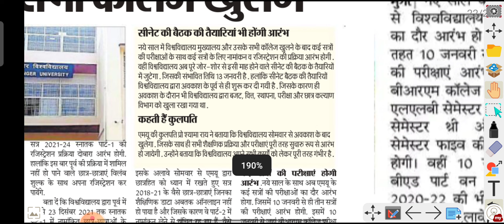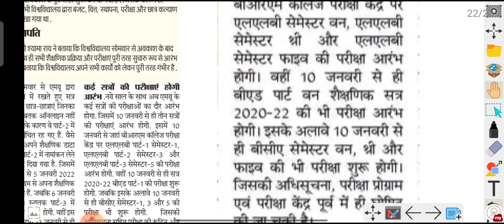Munger University Today Important News and Notification Admission Detail@KumarGroup 03 January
Munger University Today Important News and Notification Admission Detailed @KumarGroup        03January 2022

Munger University Munger

1.)Program for BCA Semester 1st 3rd &5th examination 2021👇👇👇👇

Examination centre for BCA examination 2021, session 2020-21

2.)program for LLB examination 2021 session 2020-21👇👇👇👇
Examination centre for LLB examination 2021

3.)Program for b Ed 1st year examination  2020-22👇👇👇👇

Examination centre for b.Ed first year exam

वैसा छात्र / छात्रा जो 2018 में admission लिए है और दोबारा munger university portal पर Admission नही हुआ है यानी सब कुछ blank है उसके लिए एक मौका दिया जाएगा।
College से संपर्क में रहें।।

MU|Munger University PART -3 ADMISSION issue for Promoted Students problem solution

डिजिटल आंदोलन करने का तरीका

Munger University (MU) promote student part 3rd admission Session 2018-21 ‎@Kumar Group        वीडियो पूरा देखे
Munger University (MU) part 3rd admission Session 2018-21करना होगा ये काम‎ @Kumar Group

Munger University (mu) 27 December2021 ki important News @Kumar Group

Munger University (mu) 27December2021 ki today News @Kumar Group